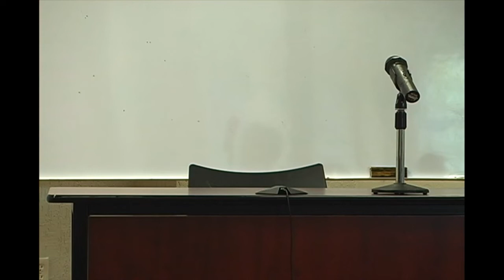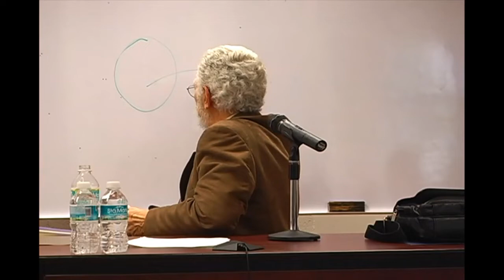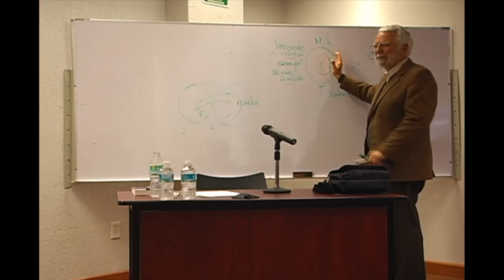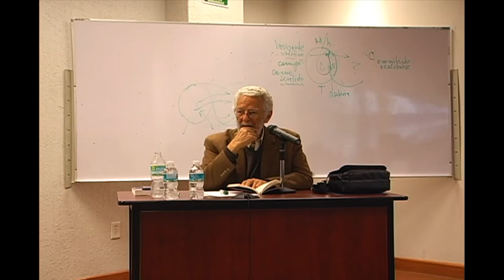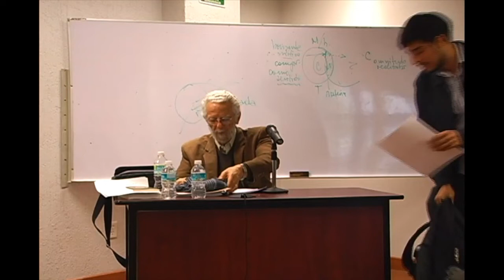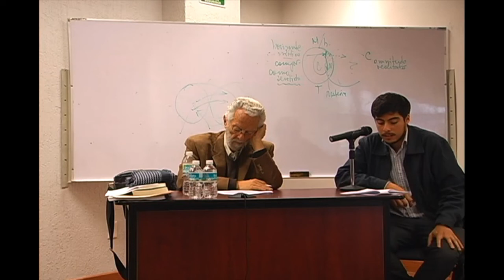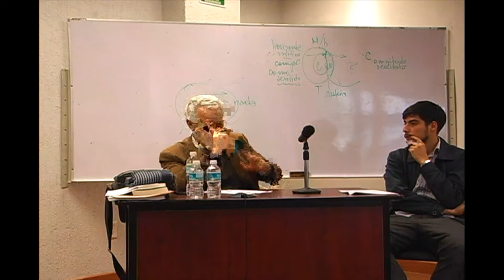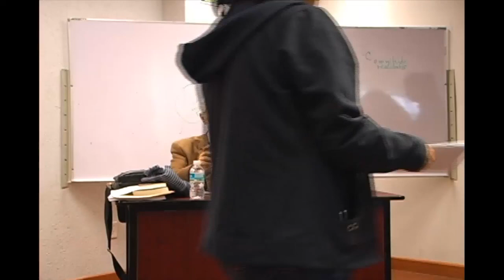Curso Filosofía de la liberación 13-29/04/15 - Dr. Enrique Dussel